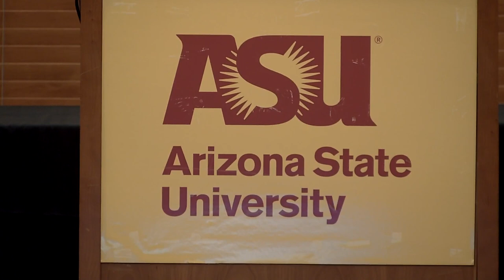Banquet & Award Ceremony - 2023 ISSRNC Conference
Banquet & Awards

Welcome Remarks
-Evan Berry, ISSRNC President

-Presented by: Bron Taylor, ISSRNC Founder

Graduate Student Paper Award
-Presented by: Jessica Beaudette, ISSRNC Student Representative

Travel Grant Awards
-Presented by: Alison Renna, ISSRNC Student Representative